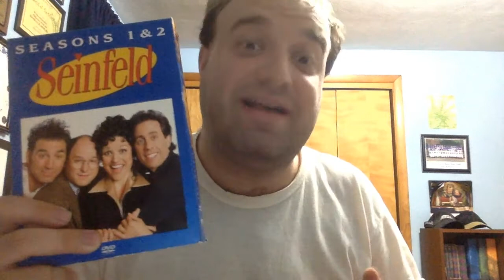Seinfeld - Season 1 Episode 1 - The Seinfeld Chronicles Review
This is the first episode of my Seinfeld review series as we talk about the very first episode "The Seinfeld Chronicles" also known as "Good News, Bad News".  We also take a behind the scenes look as how this classic sitcom began.

Music Credit
Seinfeld Theme
By: Jonathan Wolff

No One Will Survive
By: CFO$